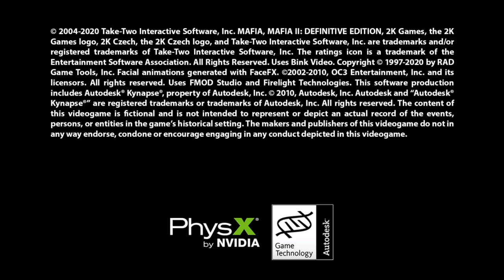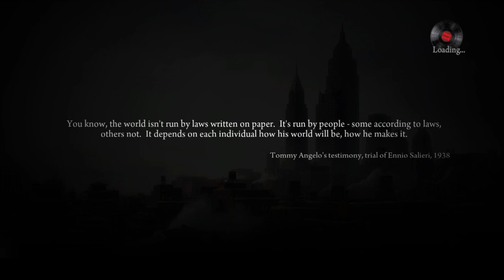Mafia II: Definitive Edition #10